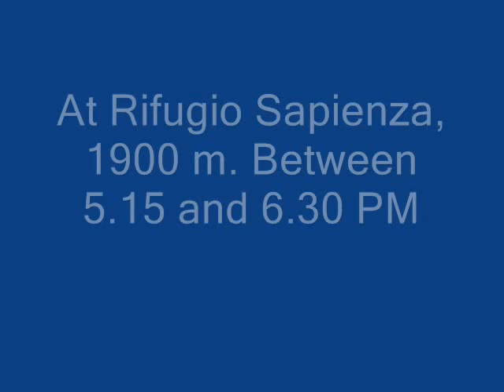Eruption of Etna in 2002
Lava stream at the Rifugio Sapienza on the south side of Mount Etna, Sicily, in december 2002.